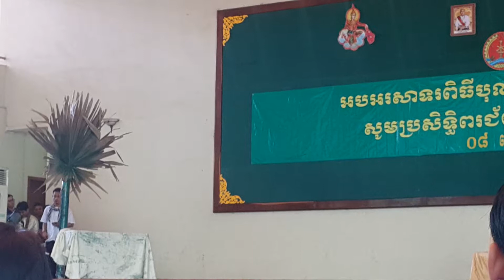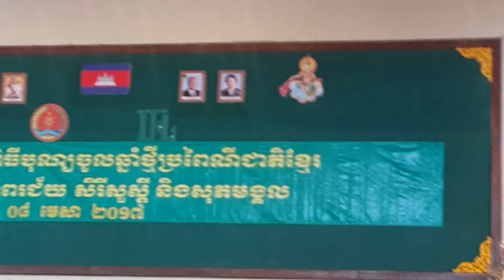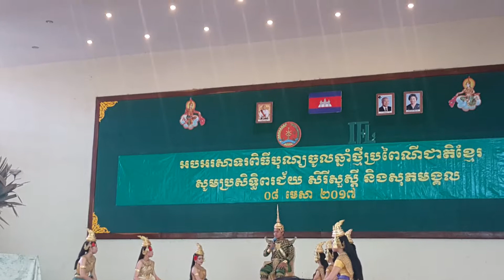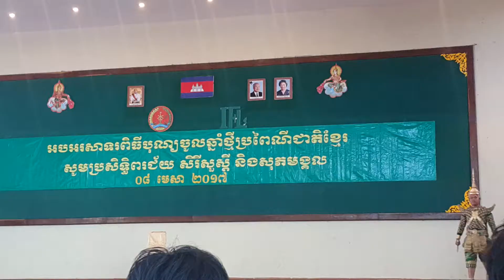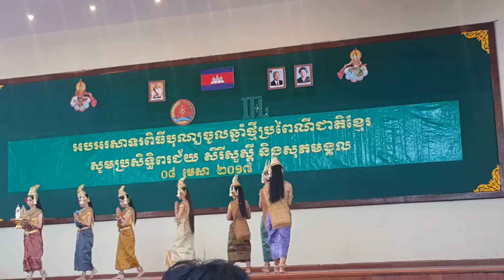កបិលមហាព្រហ្ម និស្សិតភាសាចិន IFL សង្រ្កាន ០៨ មេសា ២០១៧